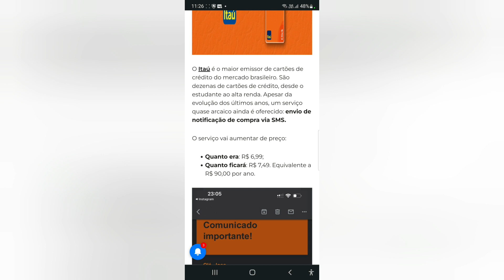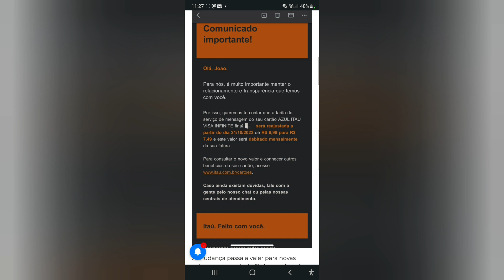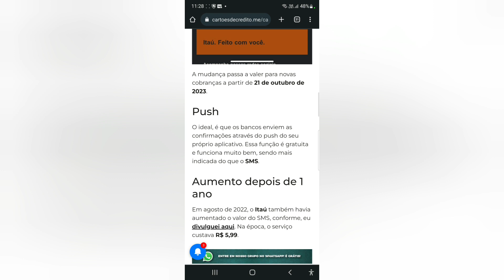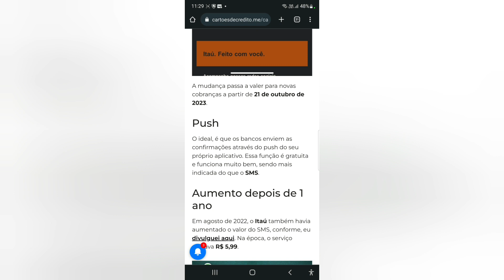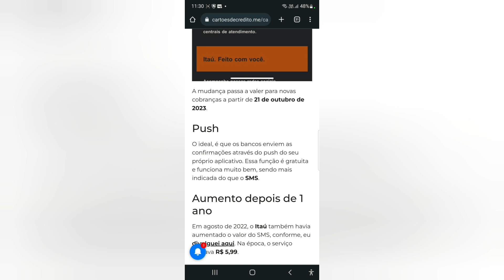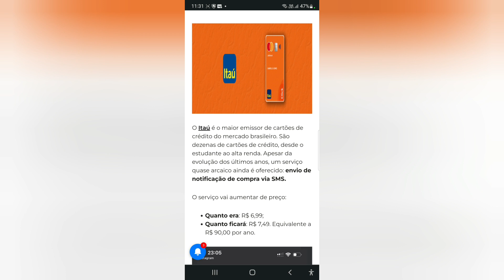Itaú aumenta o preço do envio de SMS no cartão de crédito☺️